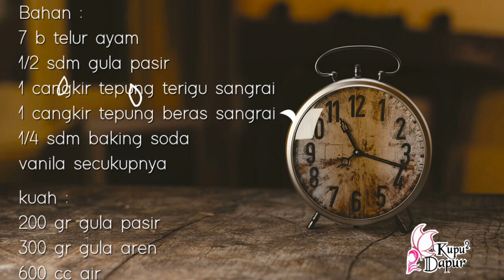BOLU PECA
dessert party bolu peca khas bugis

terbilang unik sih karena kue ekonomis yang satu ini,sangat cocok dinikmati dalam keadaan dingin.
resep bolu ekonomis anti gagal ini, cocok juga untuk jadi resep andalan buat jualan.nama lainnya bolu peca tepung beras khas makassar, nah resep bolu peca ini share untuk sahabat fillah yang doyang bikin kue praktis mudah dan enak.
karena ini resep anti gagal, resep dengan tips dan trik. hayoo jangan di skip yah resep dan tutorial bolu peca khas makassar ini ,satu-satunya bolu yang sangat nikmat disantap dalam kondisi dingin.

Bolu kukus basah yang jadi primadona di hari lebaran bisa jadi teman makan tumbu atau lontong ketan.

disini cuma pakai takaran cangkang jadi bolu ini tidak pakai timbangan.